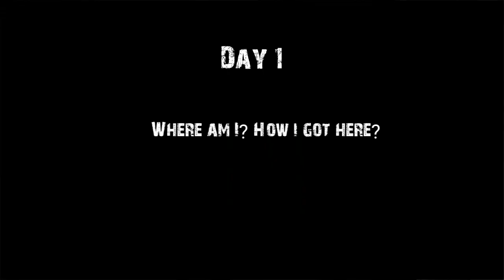DON'T PLAY THIS GAME AT HOME!! || Jason The Horror Game # 1